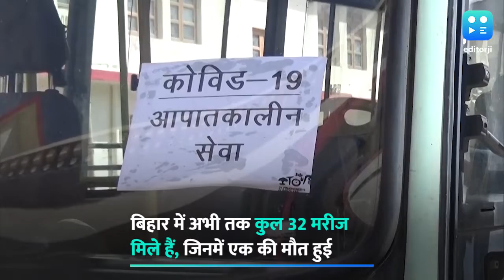बिहार के लिए अच्छी खबर, पिछले दो दिनों में कोरोना के एक भी केस नहीं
भारत में कोरोना के केस में लगातार तेजी से बढोतरी हो रही है. लेकिन कोरोना को लेकर बिहार के लिए अच्छी खबर है. बिहार में बीते दो दिनों से एक भी कोरोना पॉजिटिव केस नहीं मिला है. अभी तक कुल 32 मरीज मिले हैं, जिनमें एक की मौत हुई है. सोमवार को बिहार में 708 कोरोना सैंपल की जांच की गई, जिसमें एक भी केस पॉजिटिव नहीं मिला. बिहार में सोमवार शाम तक कुल 3689 सैंपल की जांच हुई है, जिसमें 32 लोग कोरोना पॉजिटिव मिले हैं. बिहार में सबसे ज्यादा केस मुंगेर से आए हैं, वहां 7 लोग इस वायरस से संक्रमित हैं. वहीं सीवान में 6 लोग इस वायरस की चपेट में हैं और पटना में 5 कोरोना पॉजिटिव मिले हैं. स्वास्थ्य विभाग ने कोरोना वायरस के संक्रमण की रोकथाम की दिशा में सभी स्वास्थ्यकर्मियों की छुट्टियां 30 अप्रैल तक रद्द कर दी है.